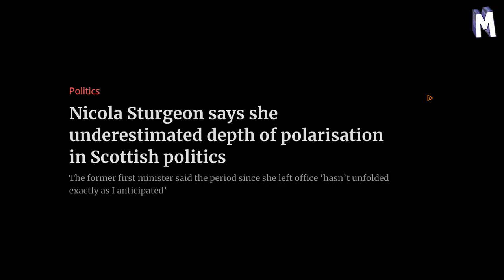Scotland is divided, you say?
As a narcissist, @NicolaSturgeon 's instinct is to reframe a situation she herself created. She does this every time she is exposed as a divider, a deceiver, a failure; or worse.